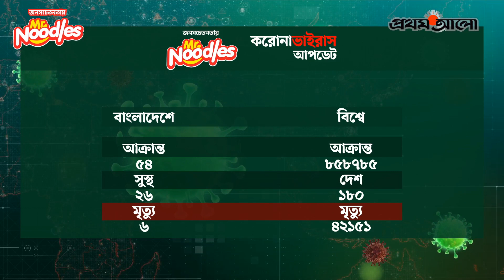করোনাভাইরাস আপডেট পর্ব - ৯, জনসচেতনতায় মি নুডল্‌স